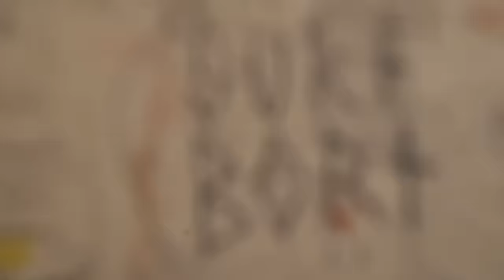Surfbort - "Never Gonna Be What You Want Me To Be" (Official Video)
Video edited by: Eric Georgeson
Video shot by: Surfbort

We have so much fun playing shows and dancing and screaming with you around the world here is a little taste of our latest travels. Thanks to all the new friends we have met along the way.

Follow Surfbort !!!

NEVER GONNA BE WHAT YOU WANT ME TO BE

Listen to my head I’m not gonna be with you
Make me laugh instead I’m staring at the sun again x2

run around with dread I’m gonna eat the cake again
Stuck inside my bed I told you not to fuck my friend

Comin from the big town nothings enough for me you wanna see me break down is that what you wanna see

Never gonna be what you want me to be x2

Wishin I was dead are you gonna make me Cum again make me laugh instead staring are the sun again run around with dread gonna eat the cake again stuck inside my bed I told you not to fuck my friend